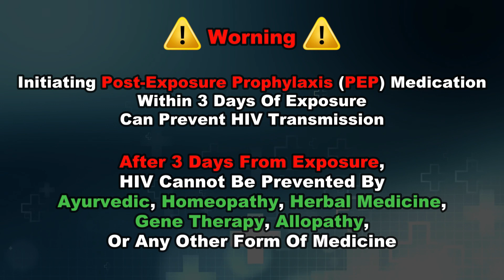Stop HIV Now: Expert advice on Symptoms, Risks, Tests & PEP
Welcome to Stop HIV Now! This channel is your one-stop shop for everything related to HIV prevention and knowledge. Here, you'll find expert advice from a qualified HIV/AIDS specialist on:

Understanding HIV Risks: Learn about unprotected sex, needle sharing, and other risk factors for HIV transmission.
Early HIV Symptoms: We'll break down the signs and symptoms you might experience in the early stages of HIV infection.
HIV Testing & Knowing Your Status: Get informed about different testing options, what to expect during a test, and the importance of getting tested regularly.
PEP & PrEP Explained: Explore the benefits and limitations of Post-Exposure Prophylaxis (PEP) and Pre-Exposure Prophylaxis (PrEP) for HIV prevention.
Our goal is to empower you with accurate information and resources to make informed decisions about your sexual health.

Regards.

Courtesy : Source of this information is Centers for Disease Control and Prevention

Here are some authentic websites for HIV information:
1. The World Health Organization (WHO)
2. Centers for Disease Control and Prevention (CDC)